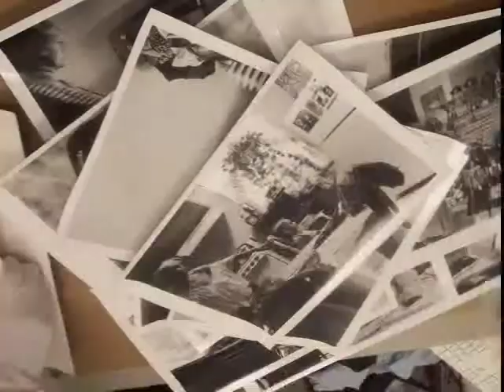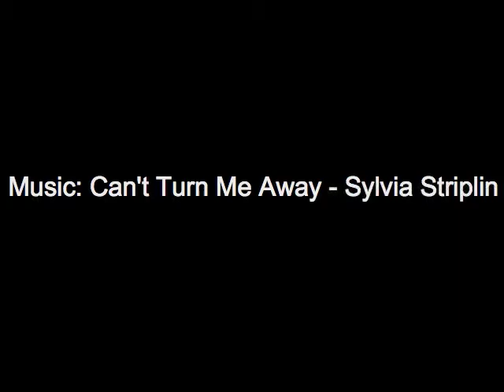LaToya Ruby Frazier Interview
Roulette Fine Art interviews fine art photographer LaToya Ruby Frazier to benefit the Senator Chuck Allen III Scholarship Fund-Raiser in 2010.

Video by Tony DJSOUL Dobson for Backdoor Media.